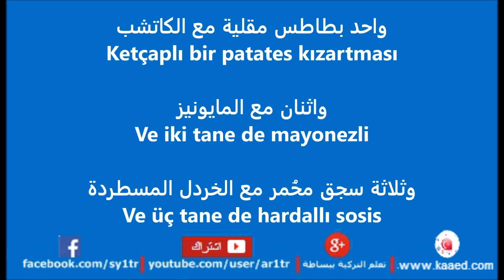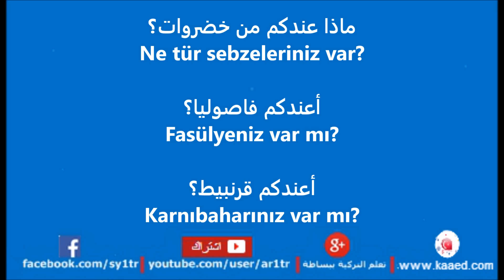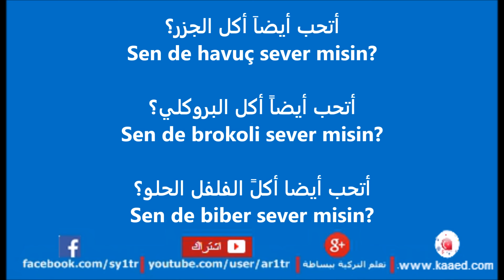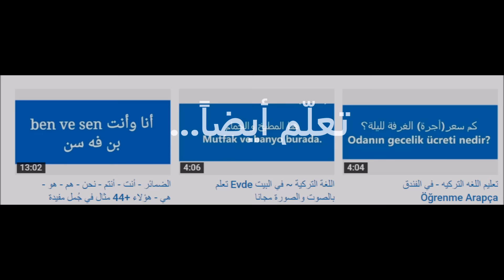كيف تطلب في المطعم ج4 | أحب - لاأحب | تعلم اللغة ا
تطبيق رائع تعلم التركية مثل المحترفين تعلم اللغة التركية بالصوت والصورة

شاهد أيضاً
أنت تعرف أكثر من ألف كلمة ولكن لاتعلم اسهل واسرع وافضل طريقة لتعلم اللغة التركية. .
 قاموس الكلمات المشتركة

(( دروس مرئية ) )

سجل مجانا REGISTER FREE DOMAINS أفضل وأسهل تطبيق من أجل تعلم اللغة التركية ببساطة